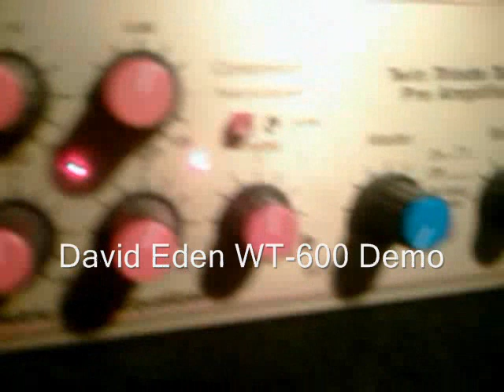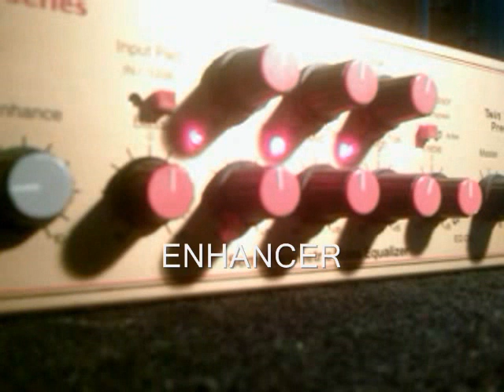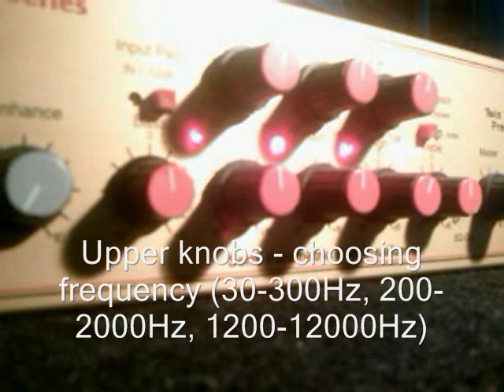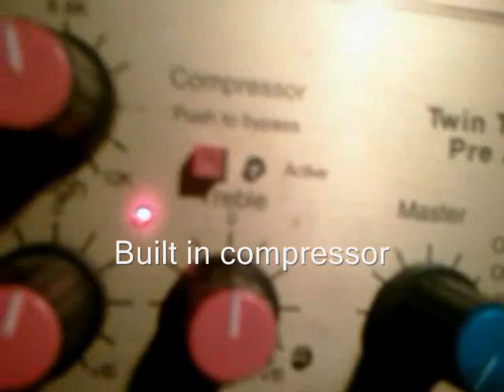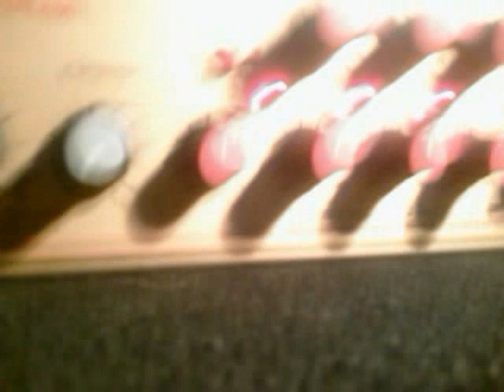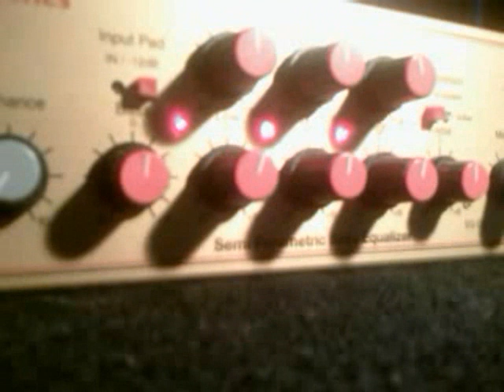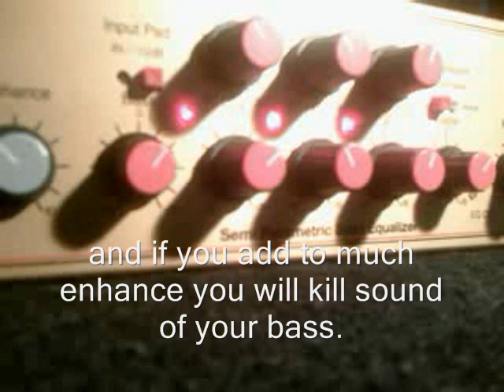David Eden WT-600 Demo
A quick test of my amp. I'm playing my 75' Pearl Jazz bass at this video. Preamp is connected straght to my soundcard. Enjoy!